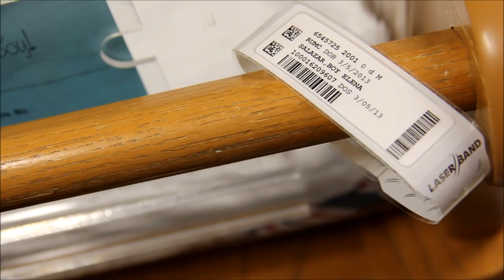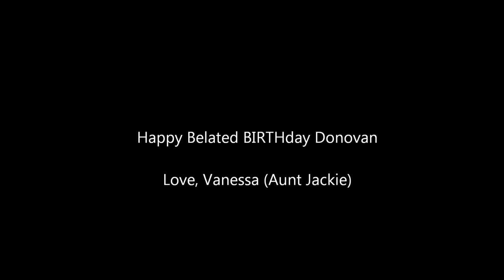Happy Belated Day of Birth to Donovan!